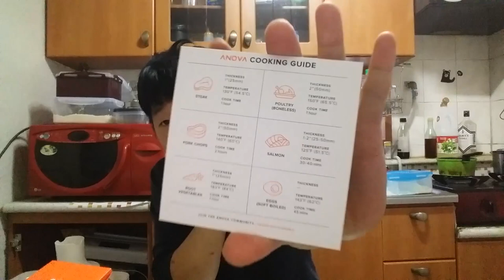아노바 수비드 머신 리뷰!! Anova sous-vide machine Reveiw. 오늘은 고기인가?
고노 간지르. 이 느낌은 마치...
나도 요리 유투버.
수비드 기계를 겟해 보았습니다.
배송기간이 1주일 정도 걸리네요.
아노바 제품이고 네이버 최저가로 구매 했습니다.